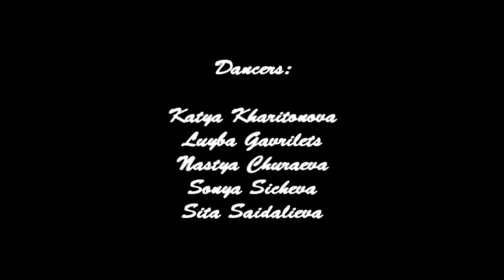Rihanna feat. Future - Loveeee Song | Katya Kharitonova Choreography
"Loveeee Song" by Rihanna
Choreography by Katya Kharitonova